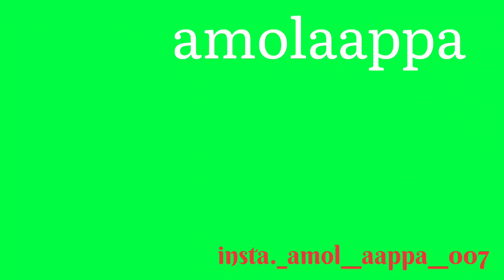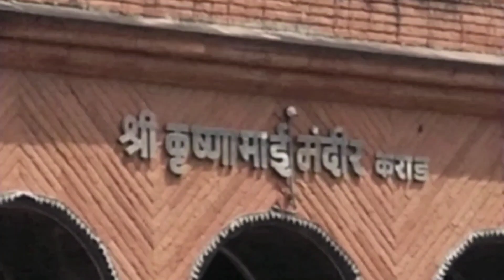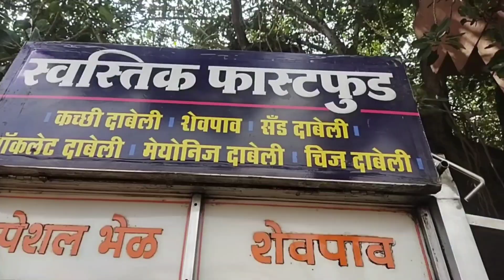Karad Sangam video